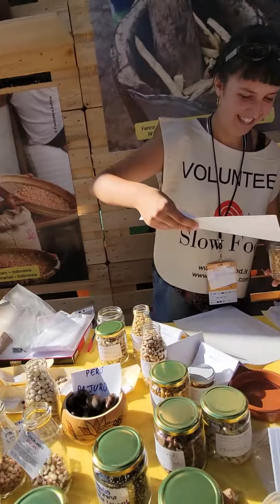Terra Madre beans table(4)